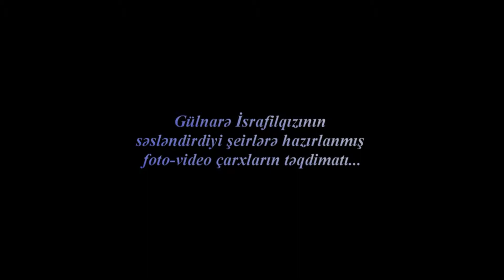Gülnarə İsrafil təqdimat 31.05.2014